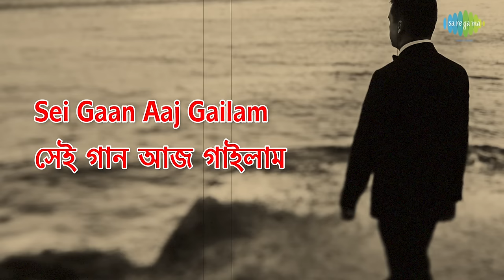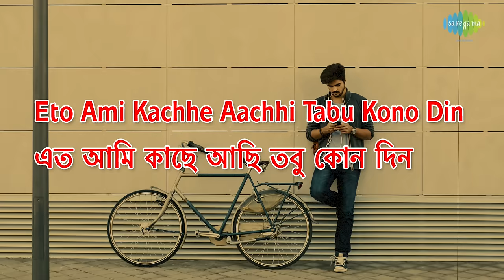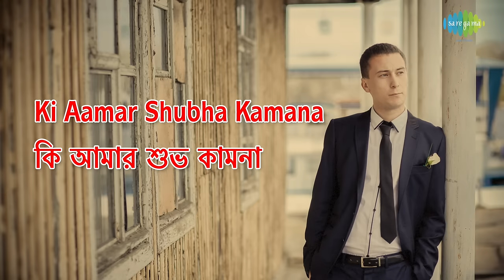Anek Jamano Byatha Lyrical | অনেক জমানো ব্যথা | Kishore Kumar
It is originally a super hit Bengali Film song of Kishore Kumar with a sad mood. Lyricist of this song is Pulak Banerjee & Music Director of this song is Ajoy Das.  This evergreen Super hit song is taken from Bengali Film "PARABAT PRIYA" released in 1983. Now we are presenting this superhit song as a lyrical video to sing along and to make it more attractive with suitable colourful pictures to depict the mood and theme of this song. Hope you will like this new form of music video.

Anek Jamano Byatha
অনেক জমানো ব্যথা
Artiste : Kishore Kumar
Music Director : Ajoy Das
Lyricist :  Pulak Banerjee